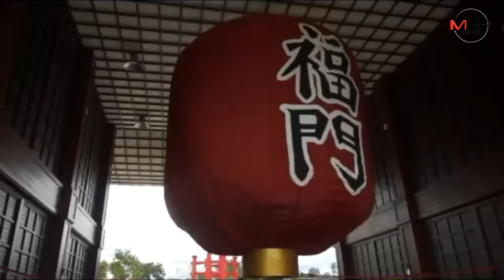สภาพัฒน์ฯยก “ฮิโนกิแลนด์”เป็นกรณีศึกษาสร้างรายได้พยุงชุมชนเติบโตไปพร้อมกัน